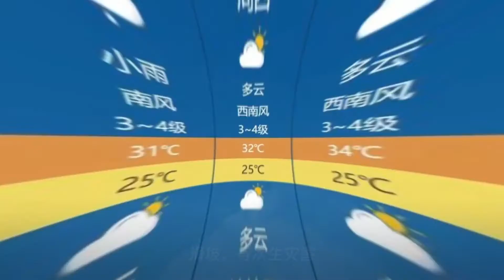紧急!台风预警!或将正面袭击晋江!暴雨就要来了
➤Thanks收看！